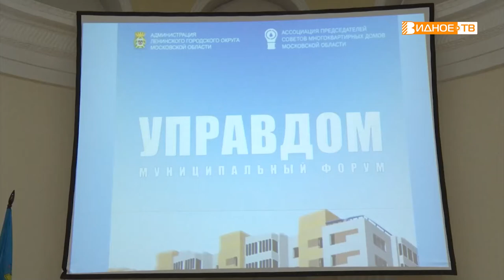УПРАВДОМ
В Историко-культурном центре города Видное состоялся очередной муниципальный форум «Управдом». На встрече обсудили две основные темы- это подготовка к осеннее –зимнему периоду многоквартирного жилищного фонда и благоустройство территории Ленинского городского округа. Подробнее в сюжете Натальи Буслаевой.